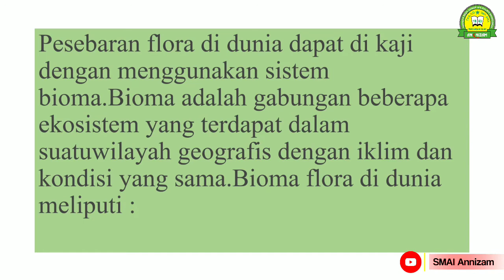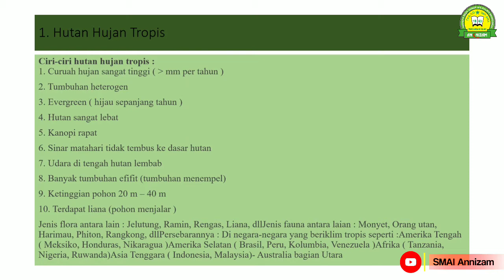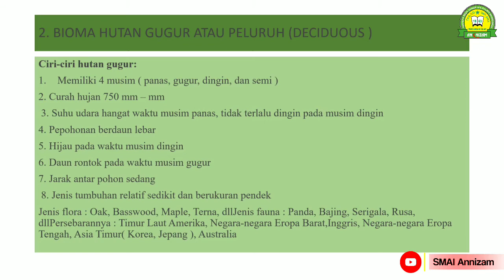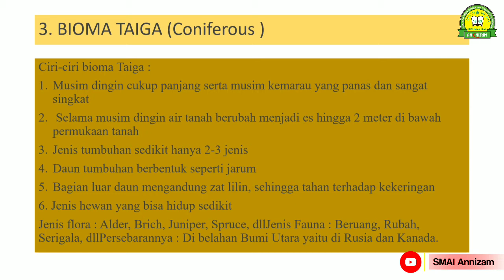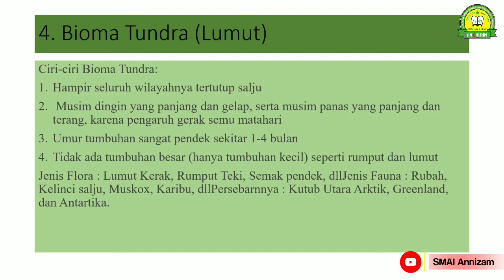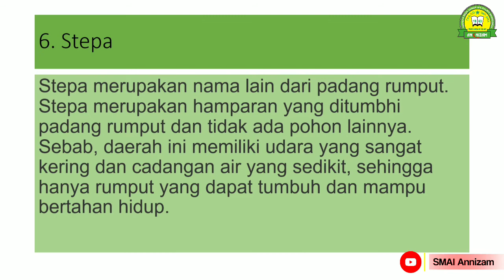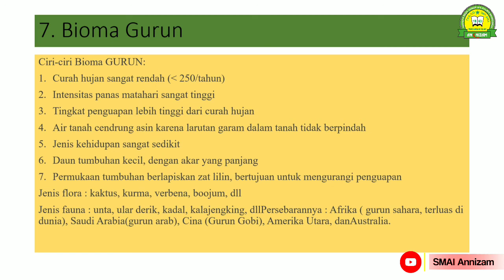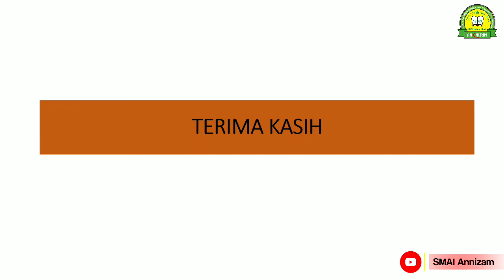PERSEBARAN FLORA DI DUNIA_Kelas XI IIS